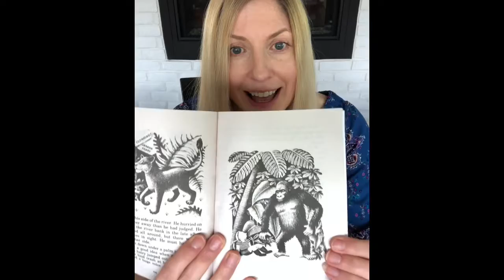Story: Chapter 8 My Father’s Dragon by Ruth Stiles Gannett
Elmer must find a way to get past a gorilla and his monkeys on the way to rescue the dragon